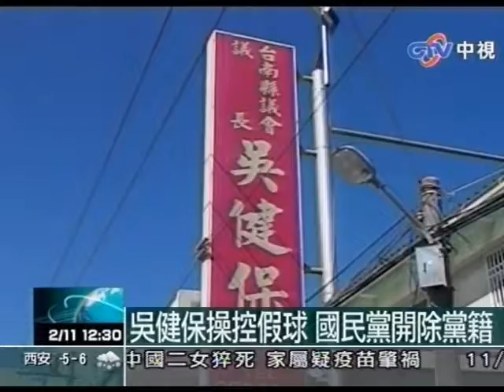吳健保操控假球 國民黨開除黨籍